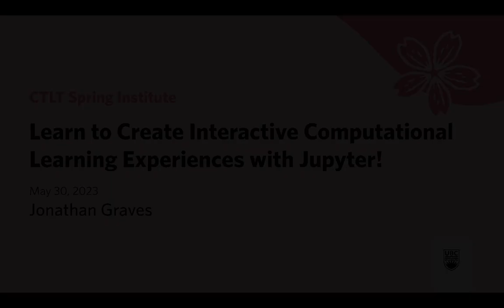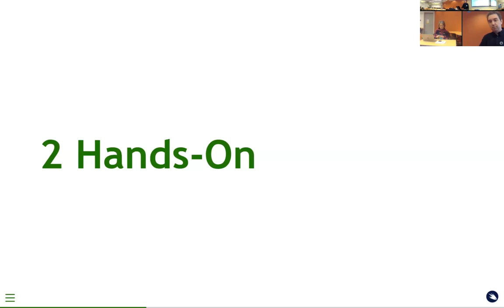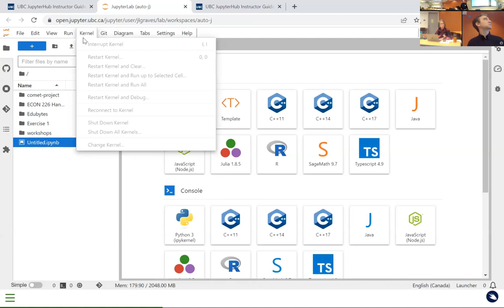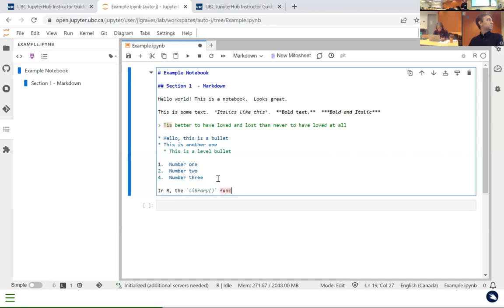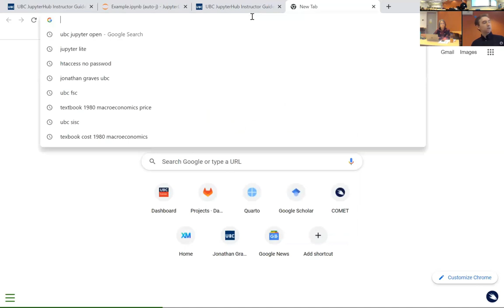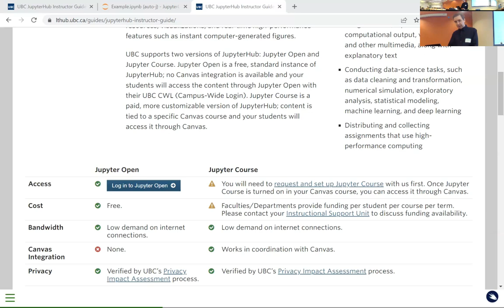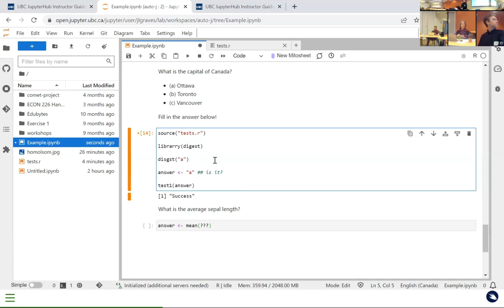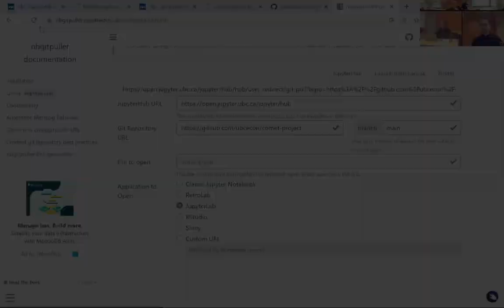Learn to Create Interactive Computational Learning Experiences with Jupyter!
Data is an important part of many disciplines – either as an object of study, or to illustrate an object of study. We want students to deeply understand the patterns and relationships present in data, in order to create meaningful learning and understanding of the processes and situations under study – usually in a “hands-on” (experiential) way. Unfortunately, this is very challenging; unless your students know programming and have access to relatively powerful computer hardware (and software), you are generally limited to just “showing” them the data.

In this 90-minute workshop, we will introduce you to the Jupyter framework for creating experiential computational learning experiences. These experiences can range from very simple (for students with little familiarity with computer or programming) to highly complex (for advanced students), to meet your pedagogical needs. Using the OpenJupyter system here at UBC, we will guide you through the process of creating a short notebook, using R, suitable for classroom instruction. We will also discuss ways to share your work with others, and distribute the notebooks to students.

While we will emphasize data-oriented projects, the Jupyter framework is flexible enough to include a dynamic range of interactive learning experiences in many fields – such as language learning, fine arts, and more. Your imagination is the limit!